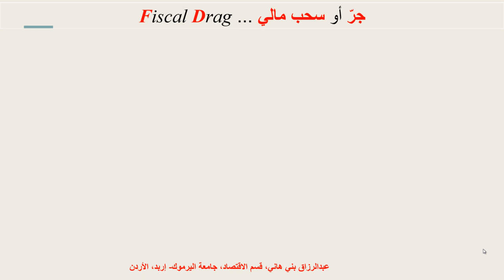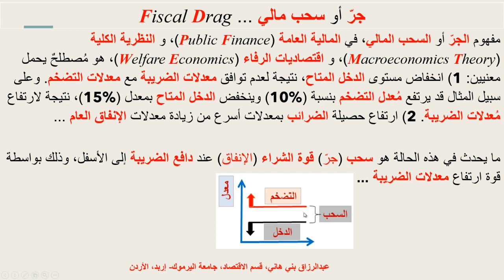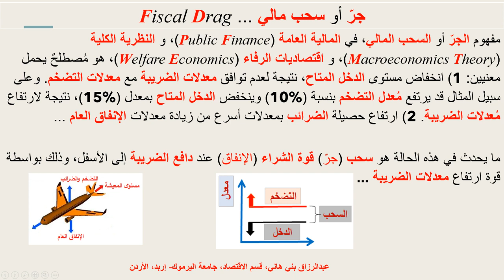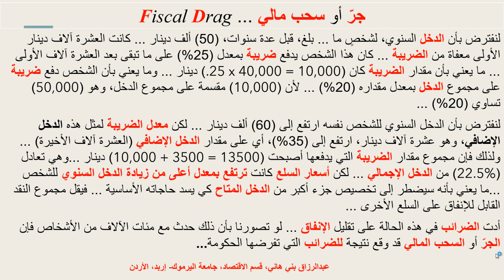جرّ أو سحب مالي Fiscal Drag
يشرح هذا المقطع معنى مُصطلح جرّ أو سحب مالي  Fiscal Drag  وهو من المُصطلحات التي يلجأ إليها الاقتصاديون في شرح حال الاقتصاد الذي تعيقه الضرائب وتنخفض فيه قوة المستهلكين الشرائية ...